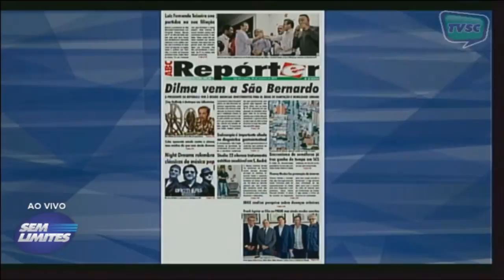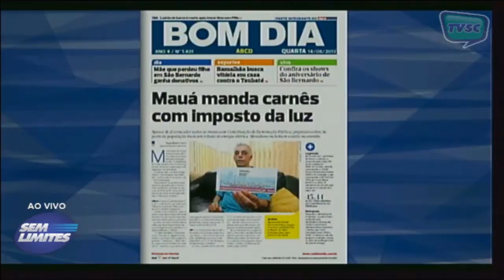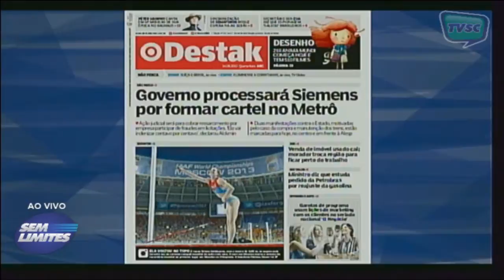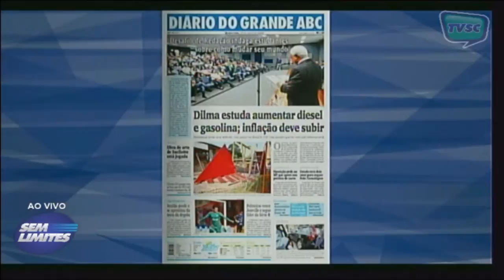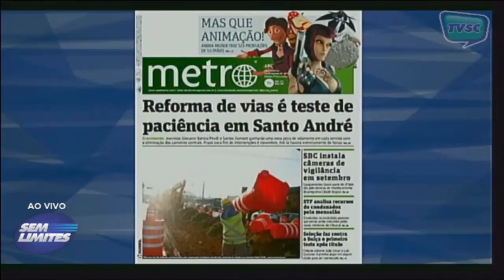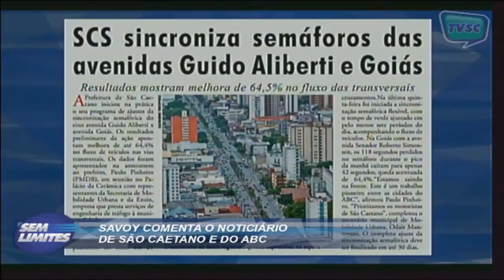SEM LIMITES 14 08 13